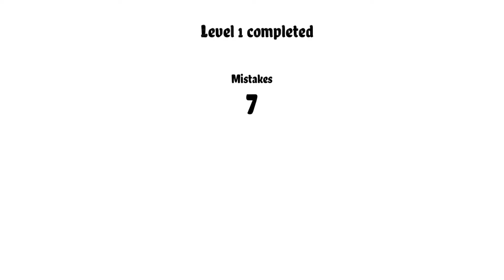Psychocat the Door Gameplay (PC Game)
Psychocat the Door Gameplay